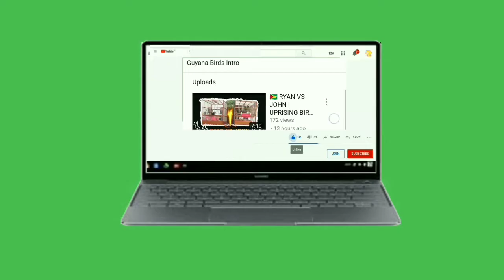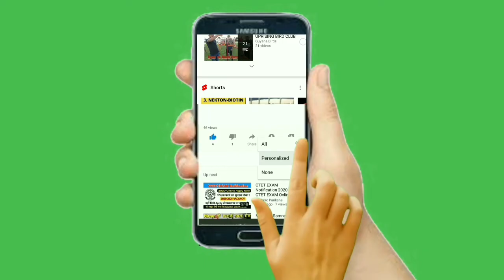💢 PHARMACY SHAWN VS VICKY | TOWA TOWA BIRD RACE AT LUSIGNAN BIRD GROUND 💢